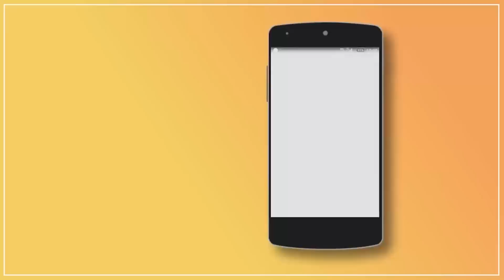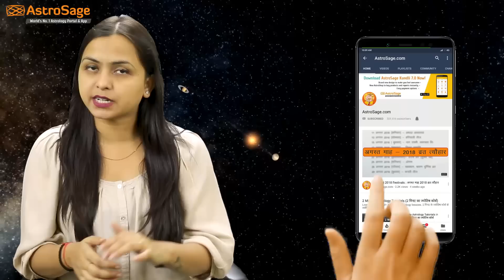Aaj Ka Rashifal | 23 Oct 2019 | आज का राशिफल | Rashi Bhavishya | Horoscope Today | Dainik Rashifal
Aaj Ka Rashifal | 23 October 2019 | आज का राशिफल |  Rashi Bhavishya | Horoscope Today | Daily horoscope in Hindi | Dainik Rashifal

हम आशा करते है कि आपको हमारा यह विडियो पसंद आया होगा, इसे Like करें और अपने Comments और Suggestions हम तक ज़रूर पंहुचायें!